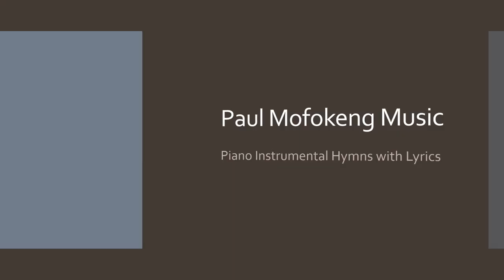One minute video. Hosanna Incwadi Yamaculo Hymn 54 Maze sonwabe kuYesu - Paul Mofokeng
Hosanna Incwadi Yamaculo Hymn 54 Maze sonwabe kuYesu. Piano instrumental with lyrics.